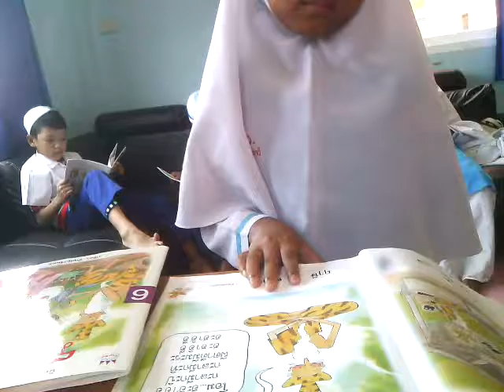อ่านได้ถ้ามีเป้าหมาย-ราชากะฤาษี